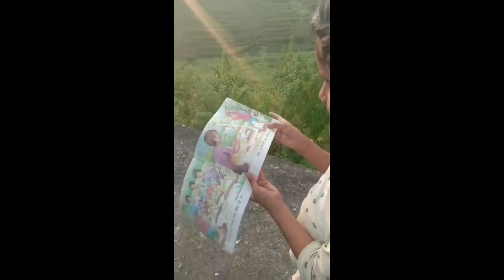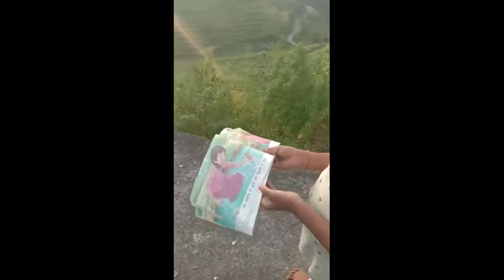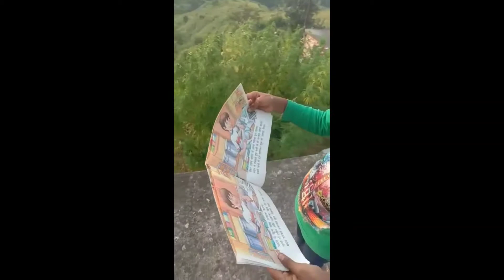Reading Mela Day 10 Snapshots